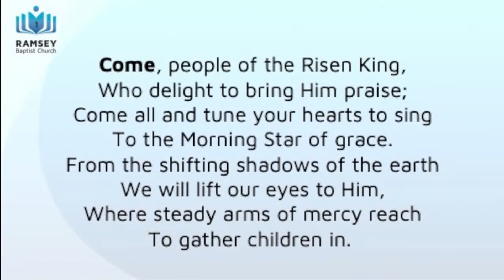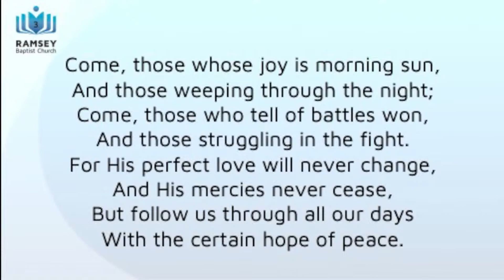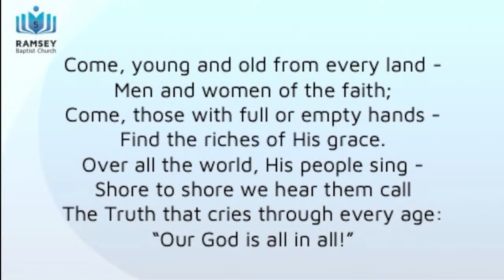Come people of the risen King